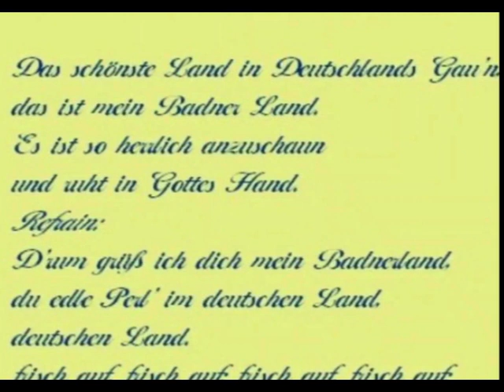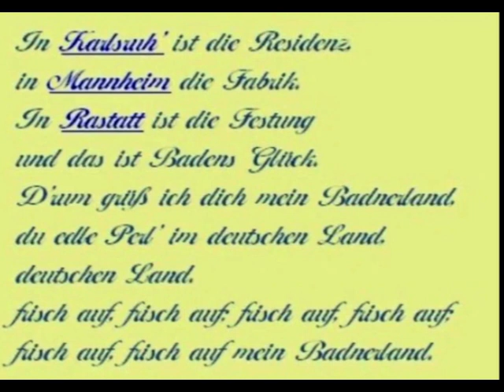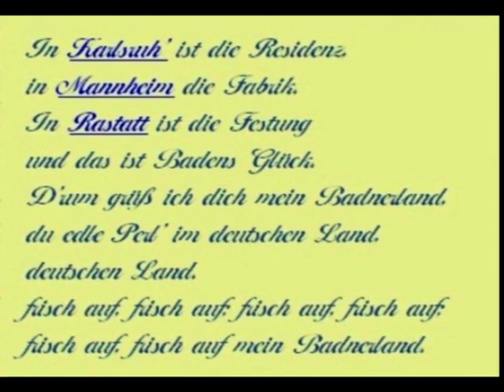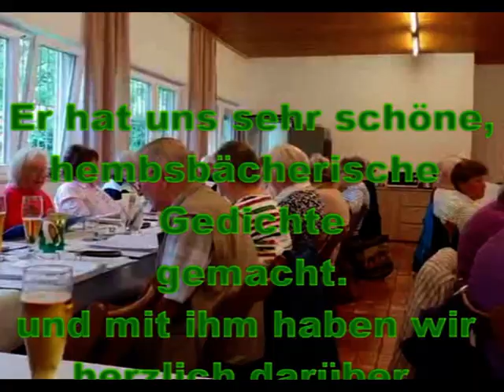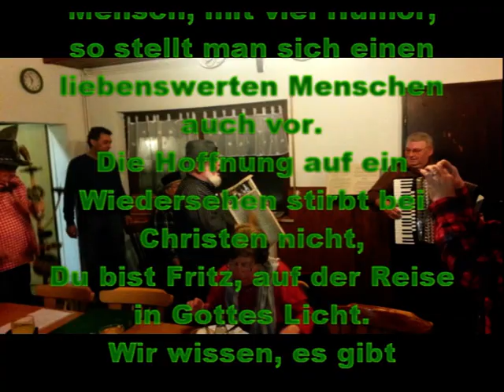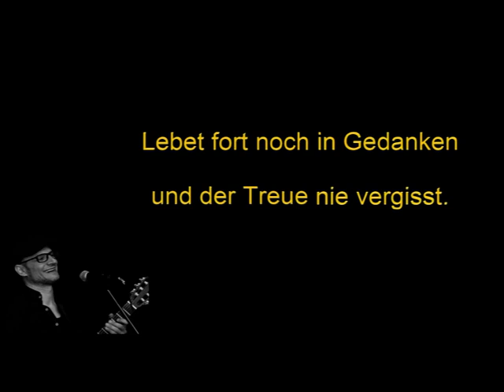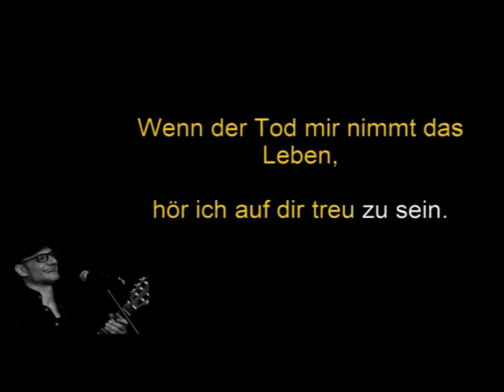Film für 3 2 2021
Diese Singstunde am Mittwoch, den 3. Februar 2021 ist unserem verstorbenen Freund und Sangesbruder Fritz Blümmel gewidmet. Wir werden ihn immer vermissen.